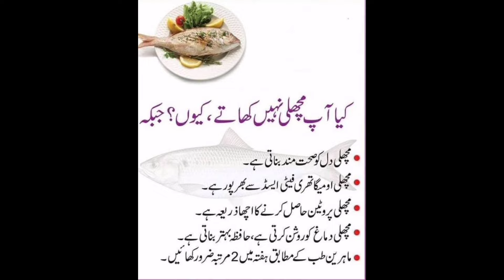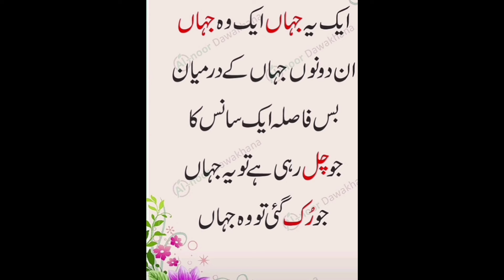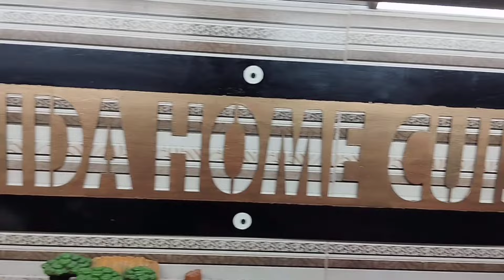Chicken Pastry Recipe|Tahzeeb bakery style Home Made Recipe | Budget Friendly Small Business Ideas!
Description:
Aslamualkum Today Learn how to make Islamabad's famous
Tahzeeb Bakery-style chicken pastry at home!
Ek easy aur budget-friendly recipe jo aapke liye
perfect hai. Follow these simple steps aur enjoy
delicious chicken pastry with your family aur
friends. Business ke liye bhi best idea hai!

your searches!
TahzeebBakeryRecipe
ChickenPastryRecipe
GharParBanaye
BudgetFriendly
slamabad Food
PakistaniCuisine
Tahzeeb Bakery-style chicken pastry recipe
Ghar par chicken pastry banane ka tarika
Budget-friendly chicken pastry recipe
lslamabad's famous chicken pastry
Pakistani bakery-style recipes
Home-made chicken pastry business ideas
tahzeeb bakery
BakeryStyle
HomeMade
Businessldea
Tahzeeb Bakery recipe
Chicken pastry recipe
Ghar par banaye
Budget-friendly
Islamabad food
Pakistani cuisine
Bakery-style
Home made recipe
Business idea
Tahzeeb Bakery recipe
Islamabad Tahzeeb Bakery
Tahzeeb Bakery-style chicken pastry
Tahzeeb Bakery Pakistan
Tahzeeb Bakery mer
Chicken pastry recipe
Homemade chicken pastry
Bakery-style chicken pastry
Masala cooking channel
Chicken pastry lslamabad
Pakistani chicken pastry
Bakery-style recipes
Pakistani bakery-style dishes
Bakery-style chicken dishes
Bakery-style pastry recipes
Islamabad bakery-style food
Budget-friendly recipes
Rashida home cuisine recipes
Cheap and easy recipes
Affordable Pakistani dishes
Budget-friendly bakery items
Cost-effective cooking
Homemade chicken pastry recipe
Home-made bakery items
Pakistani homemade dishes
Homemade food recipes
Easy home-made snacks
Home-based business ideas
Food business ideas in Pakistan
Bakery business ideas
Small business ideas in Islamabad
Entrepreneurship in Pakistan
 تہذیب بیکری کی 🐔 چکن پیسٹری
گھر  پر پیسٹری بنانے کا طریقہ
 گھر پر چکن پیسٹری بنانے کا طریقہ
اسلام آباد کی مشہور چکن پیسٹری
 پاکستان بیکری  سٹائل کی ترکیبیں
فرینڈلی چکن پیسٹری کی ترکیب